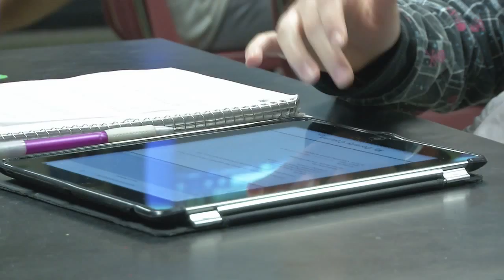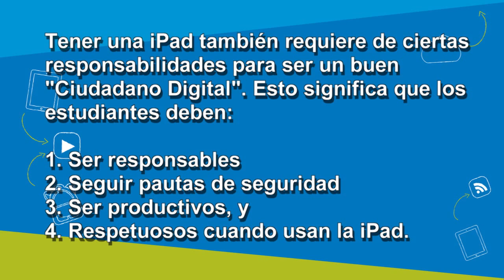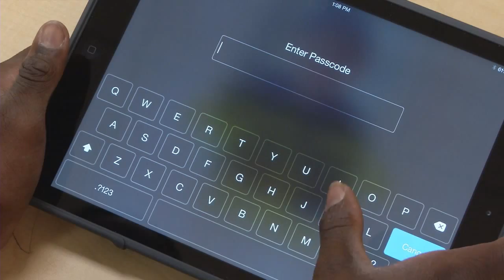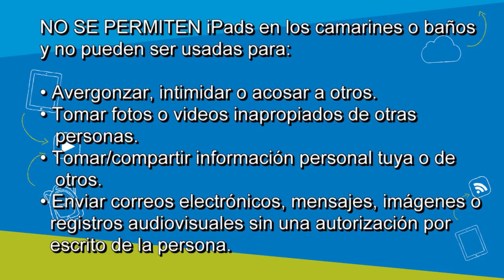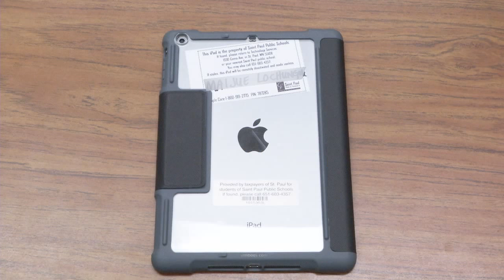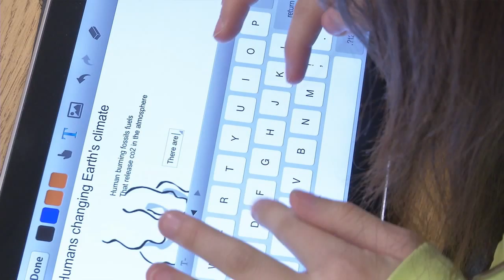Expectativas de Cuidado de las iPad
iPad Student Care and Expectations 2015 - Expectativas de Cuidado de las iPad.